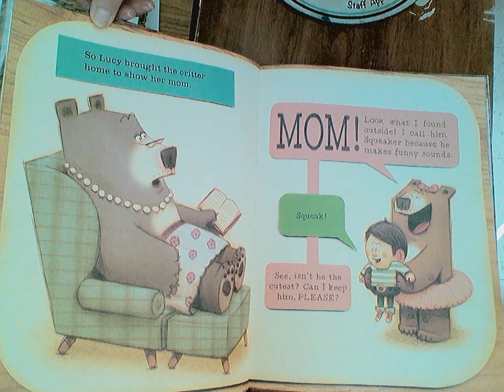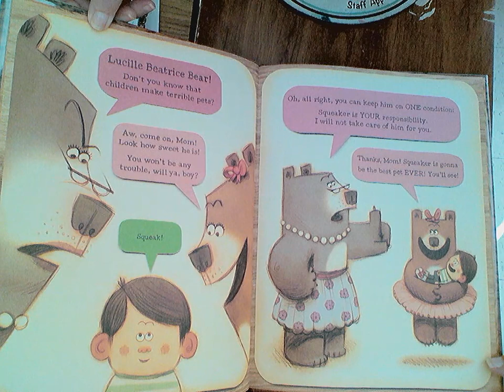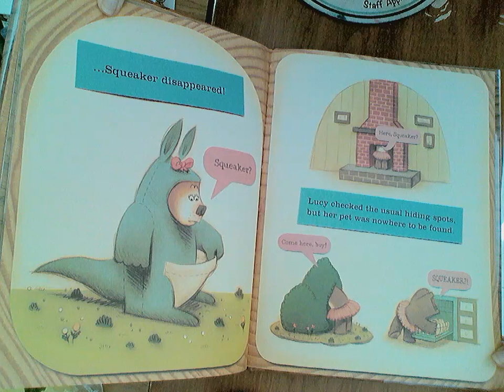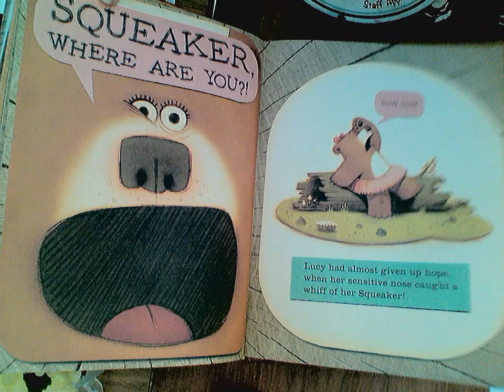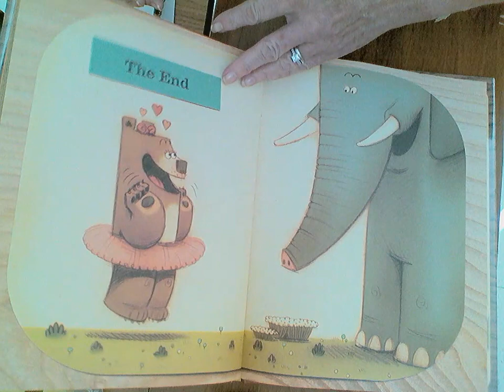4th Grade Teachers - Children Make Terrible Pets